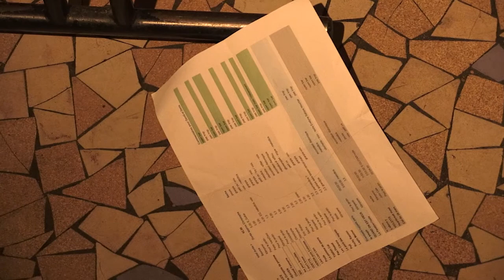Klimperei 05/07/19 Paris, Chair de Poule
son : Jean-Charles Versari